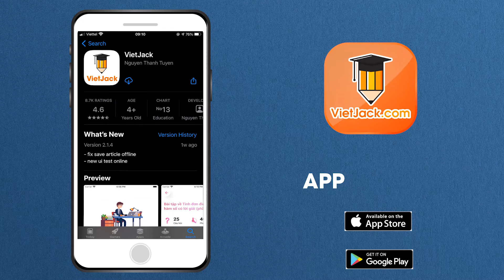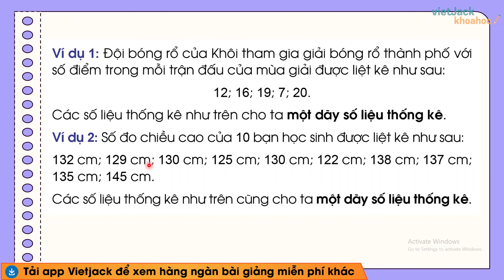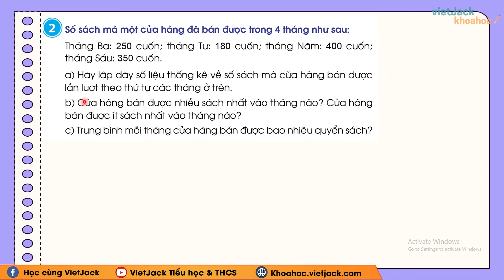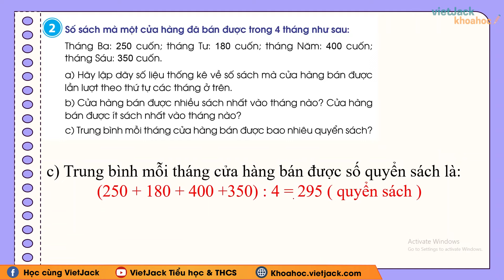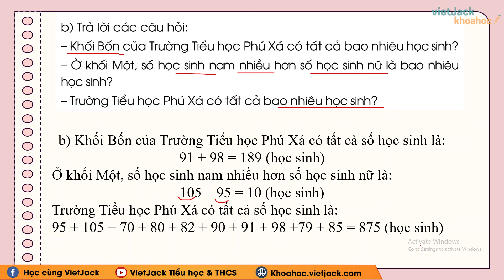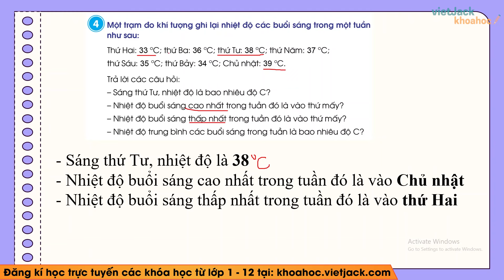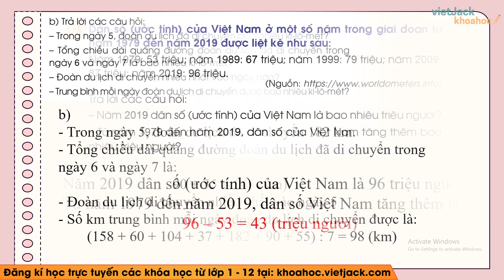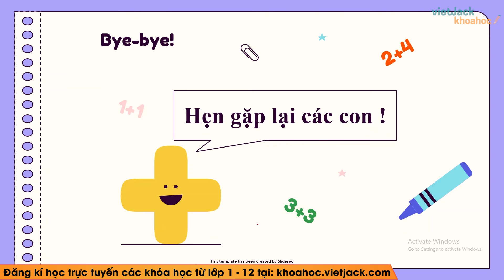Toán lớp 4 Bài 87: Dãy số liệu thống kê - Trang 76, 77, 78 - Cánh diều - Tập 2 (DỄ HIỂU NHẤT)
Giải Toán lớp 4 Bài 87: Dãy số liệu thống kê - Trang 76, 77, 78 - Cánh diều - Tập 2 (DỄ HIỂU NHẤT)

Dãy số liệu thống kê là một trong những bài học hay trong chương trình học Toán lớp 4 - Cánh diều và cũng có rất nhiều bài tập hay trong quyển môn Toán lớp 4 tập 2. Bài học này, cô sẽ giải chi tiết nhất các bài tập trong sách đầy đủ và nhanh nhất nhé. Theo dõi bài học cùng cô nhé !